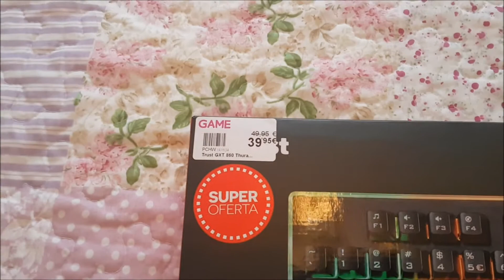Unboxing/Review | Teclado Gaming 'Trust GXT 860 THURA' (Español)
Aquí os traigo el Unboxing y una pequeña review de mi nuevo teclado Gaming 'Trust GXT 860 Thura' Semi-Mecánico. Espero que os guste!